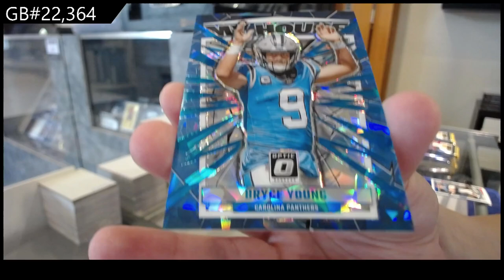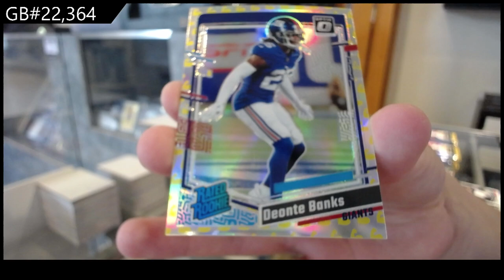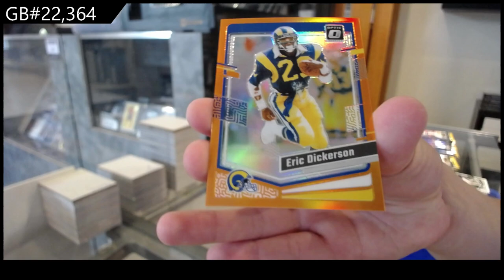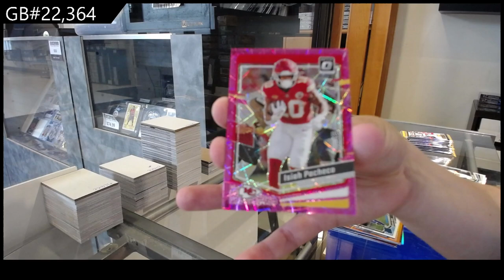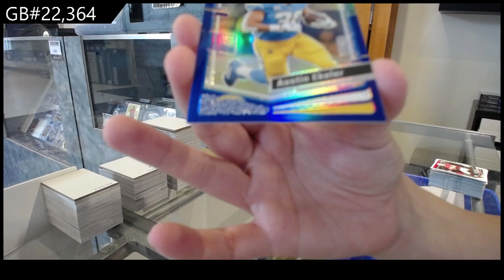2023 Donruss Optic Football Box Break - CNC GB #22,364